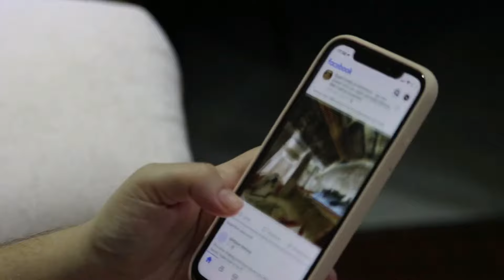Mukesh Ambani And Nita Ambani Most Expensive Birthday Gift To Deepika Padukone & Ranveer Singh Baby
/ ro.  .

 / sakurahertz

 / celebriynews

 / celebri28164146